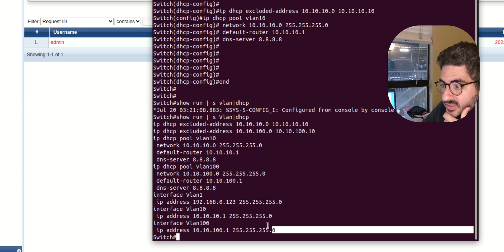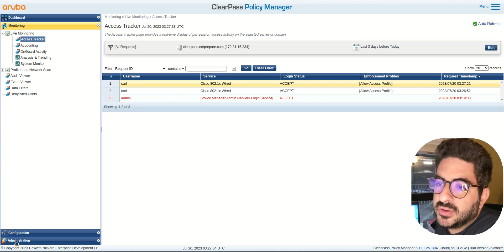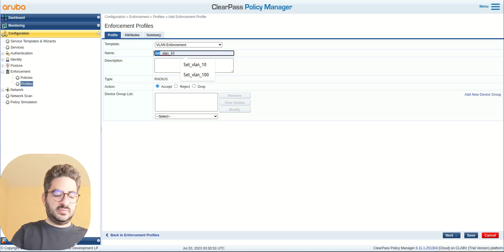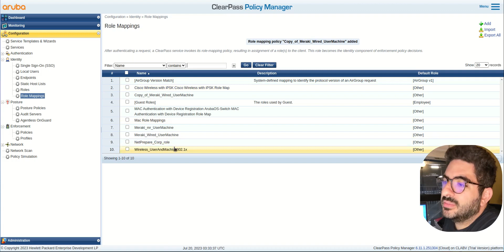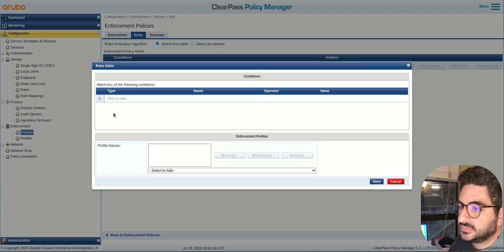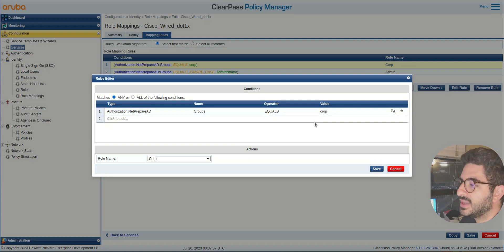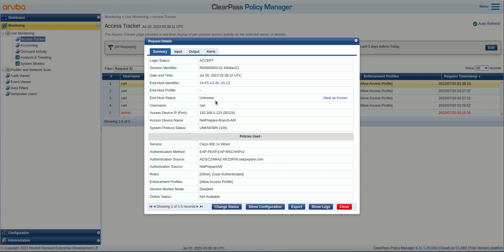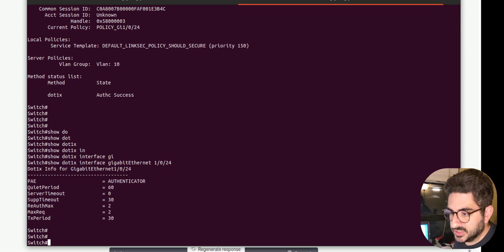Wired 802.1x on Cisco switch and ClearPass With Vlan enforcement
In this video series, we explore the powerful combination of ClearPass and Cisco switch to configure 802.1X wired